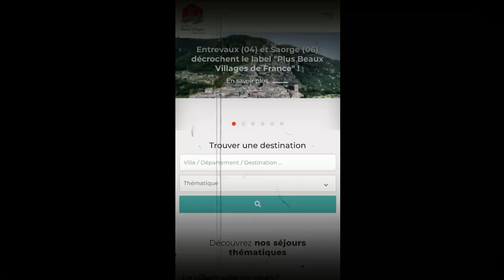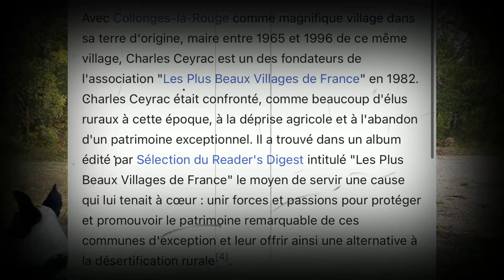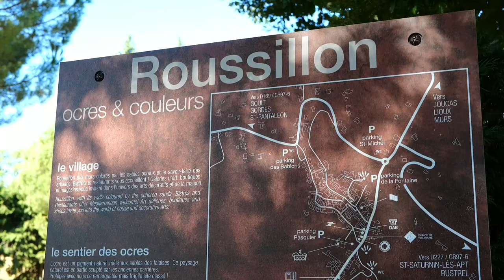ON SE LANCE UN DÉFI 🤔​⚔️ | On visite les plus beaux villages de France 🇫🇷​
Bref ...
C'est la vie de Nomade !!!

 Notre matériel :

📷  Lumix S5
📱  IPhone 13
 🛰️  Drone DJI Mini 2
💻  Acer Aspire A715
🎬  Logiciel de montage Wondershare Filmora 11

ALLEZ CIAO !!!